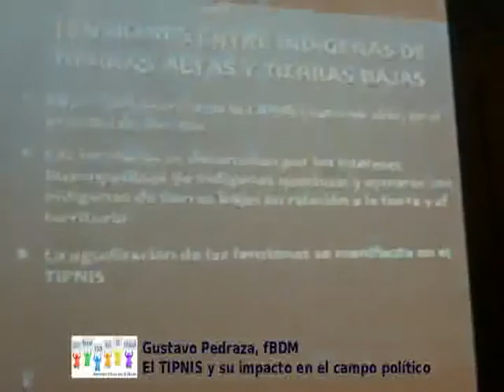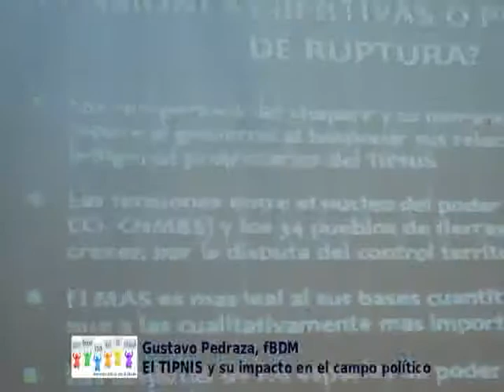Conversatorio "El TIPNIS y su impacto en el campo político" - Gustavo Pedraza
Conversatorio realizado en la ciudad de Santa Cruz, donde se habló sobre "El TIPNIS y su impacto en el campo político". El evento contó con la participación de Osvaldo "Chato" Peredo (MAS), Alcides Vadillo (Fundación Tierra), Gustavo Pedraza (fBDM) y Reymi Ferreira (Rector UAGRM) como moderador.